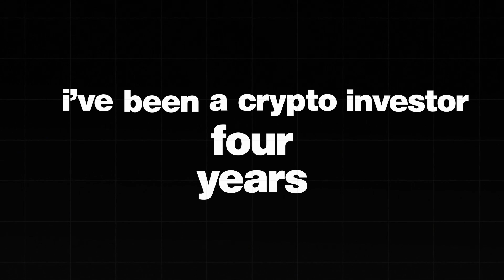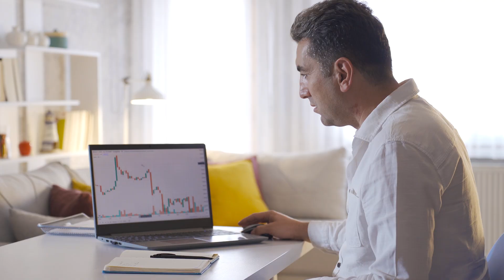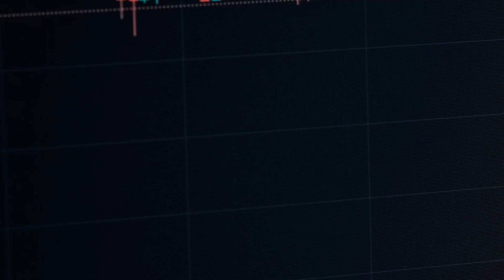How I Plan On Turning £5,000 Into £100,000 in Crypto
Join me on this journey as I show you how I plan on compounding my account with consistent healthy returns overtime in the upcoming crypto bull run.